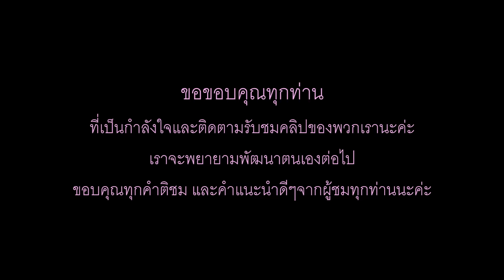สะบัด(Flick) Version 2 : กระแต อาร์สยาม COVER By BSBZ JUNIOR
ฝากผลงานเด็กน้อยชาวลำปาง จากสถาบันสอนเต้น Blossomblosszaa Academy Studio ทีมBSBZ JUNIOR ด้วยนะคะ คลิปนี้ตั้งใจทำขึ้นมาเพื่อขอบคุณผู้ชมทุกท่านที่ให้การตอบรับเป็นอย่างดีในคลิปversionแรก และนำคำติชม มาปรับปรุงให้เด็กมีพัฒนาที่ดีขึ้นเรื่อยๆ คลิปนี้ใช้เวลาในการซ้อมท่าใหม่เพียง 7 ชม. แล้วถ่ายทำเลย เพราะต้องการถ่ายทอดให้เห็นถึงความตั้งใจของเด็กๆที่ดีใจและตื่นนเต้นกับได้รับเสียงตอบรับเป็นอย่างดี เด็กมุ่งมั่นและตั้งใจมากๆค่ะ ด้วยสภาพอากาศจังหวัดลำปางที่ร้อนมาก ถึง 43 องศา น้องๆต้องเต้นกลางแดด ส่วนใหญ่ต้องเต้นเท้าเปล่า เราเลือกถ่ายทำตามสถานที่หลักในลำปาง ซึ่งยังมีอีกมากมาย ฝากติดตามในคลิปต่อๆไปของน้องๆด้วยนะคะ เด็กๆทุ่มเทมากจริงๆ เพื่อขอบคุณสำหรับกำลังใจดีๆที่ผ่านมาค่ะ